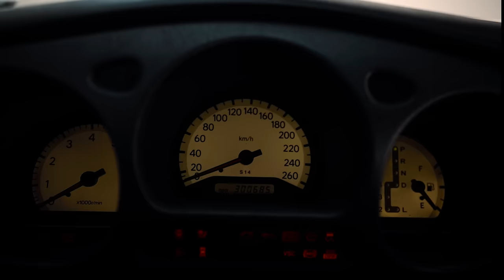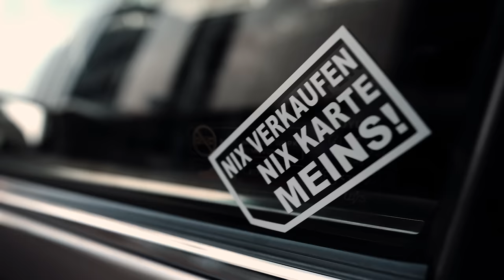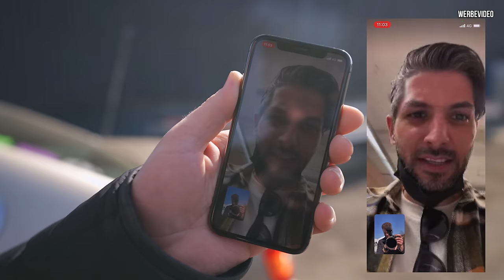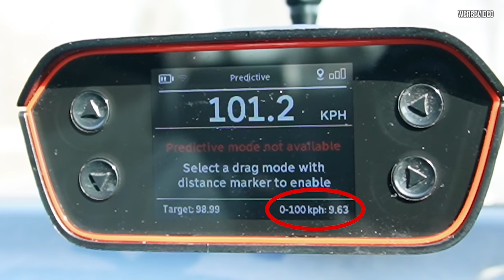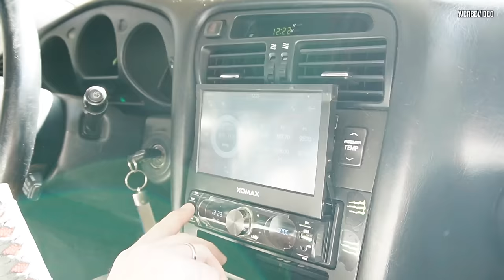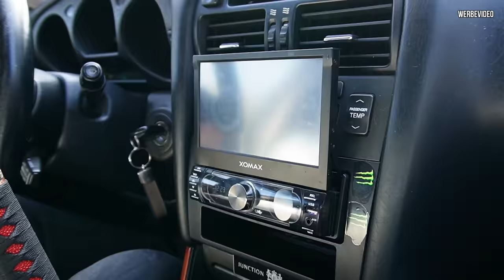Wir kaufen den billigsten 2JZ Deutschlands!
Nach einer langen Suche haben wir ihn endlich gefunden und heute ist es endlich soweit:
Aber ist es wirklich das Auto, was wir uns vorgestellt haben?

Nicht verpassen:
Morgen Abend ab 20 Uhr startet der Pre-Sale zur neuen Arlows 6 SPEED Kollektion!